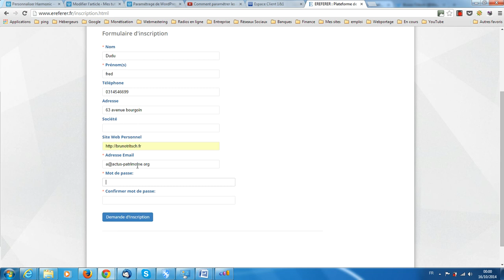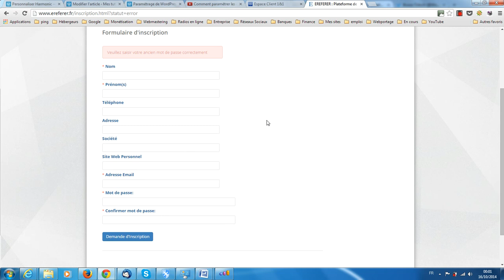Erreur inscription Ereferer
La plateforme gratuite vous propose